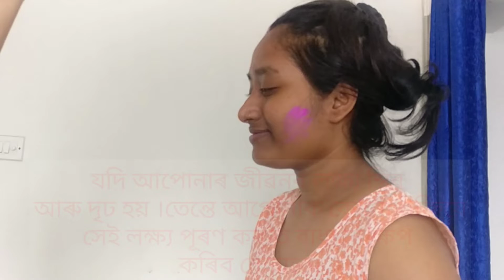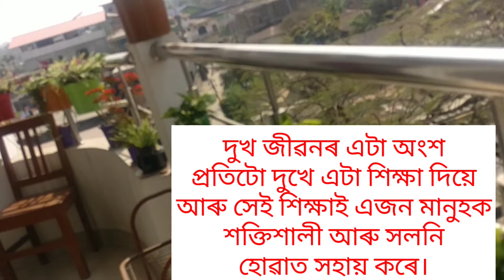ভাল দিনৰ মূল্য নুবুজিব //প্ৰতিটো দুখে এটা শিক্ষা দিয়ে //Happy Holi